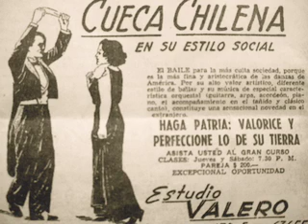CUECA AL VOLVER (jaime Barria)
CD Cuecas para piano